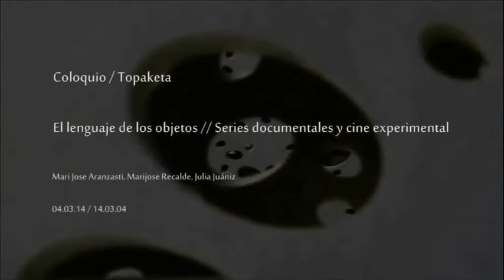El lenguaje de los objetos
Topaketa 2012ko martxoaren 4an izan zen San Telmo Museoan “Serie dokumentalak eta zinema esperimentala” zikloaren barnean. Parte-hartzaileak Mari Jose Aranzasti, Marijose Recalde eta Julia Juániz izan ziren.